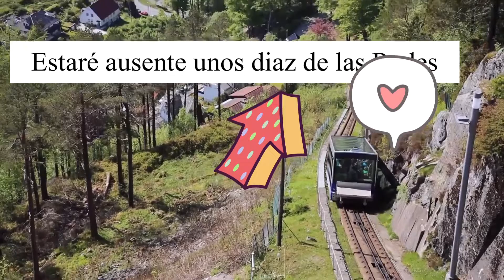Un pequeño video de Recuerdo .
Viajes y paisajes